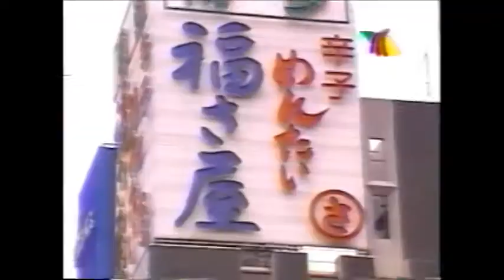El Ponchigol Corea Japón 2002 - Dr. Chunga